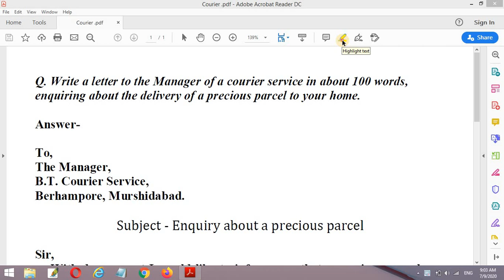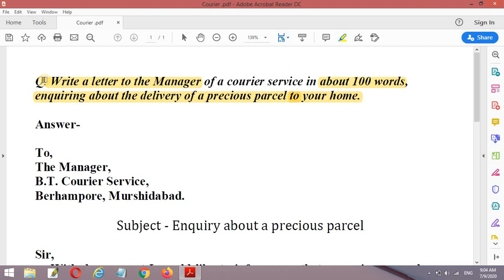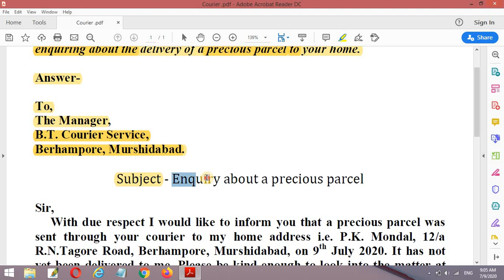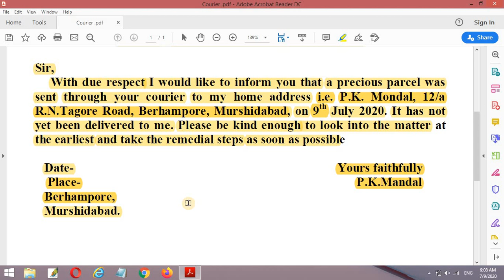A letter to the Manager of a courier service, enquiring about the delivery of a precious parcel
Write a letter to the Manager of a courier service in about 100 words, enquiring about the delivery of a precious parcel to your home.
ltc06,rkm,
goodluck